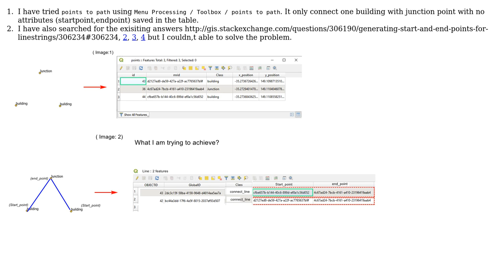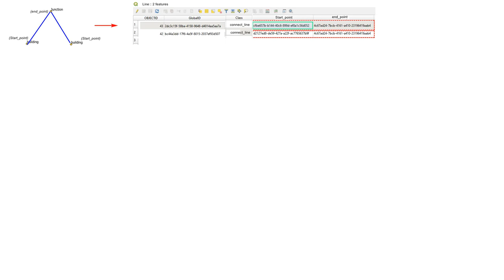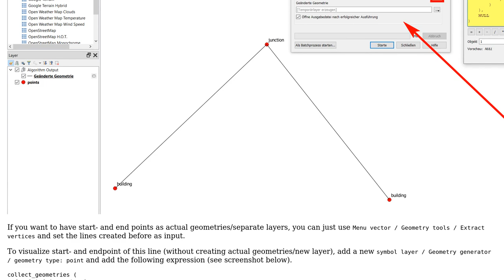GIS: Connecting points with lines and saving starting and ending points in new layer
With thanks & praise to God, and with thanks to the many people who have made this project possible! | Content (except music & images) licensed under CC BY-SA | Music | Images & others | With thanks to user Case Msee user Babel and the Stack Exchange Network Trademarks are property of their respective owners. You are responsible for your own actions.